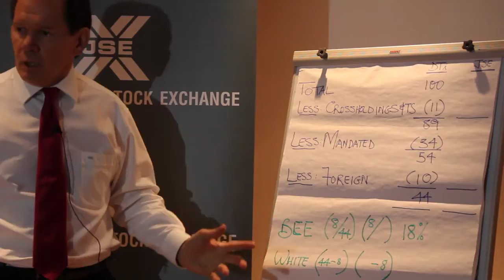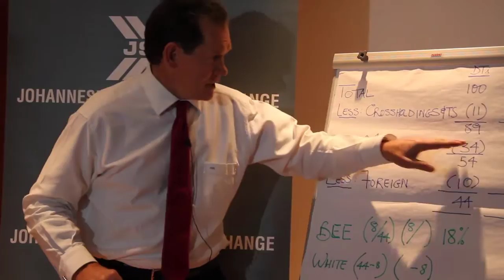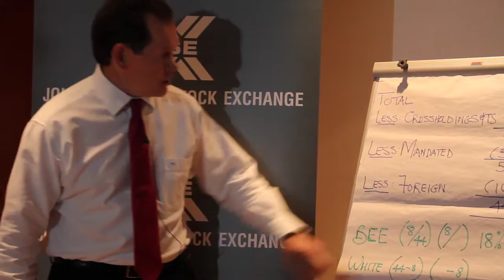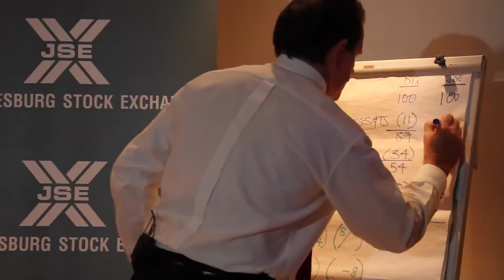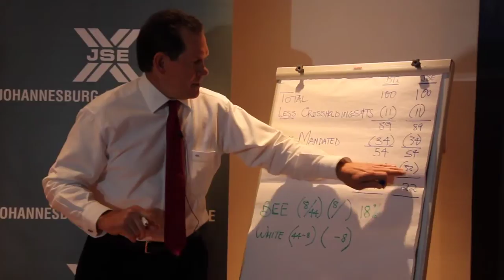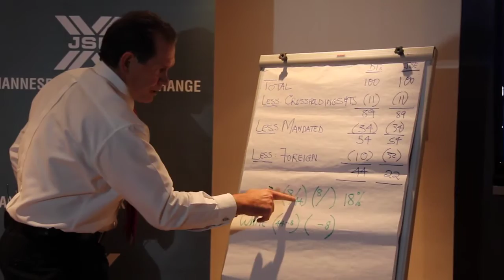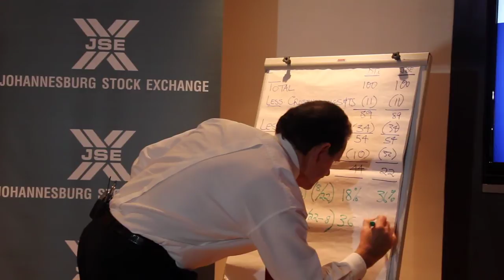Why black people own either 18% or 36% of JSE shares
JSE CEO Russell Loubser explaining the two (main) ways of interpreting data on the portion of JSE listed companies owned by black South Africans, and the resulting implied white ownership -- which have rather different political implications. The "DTI" numbers he refers to is the regulatory structure used by South Africa's department of trade and industry in determining black shareholding levels.